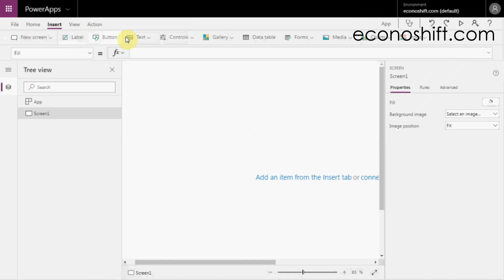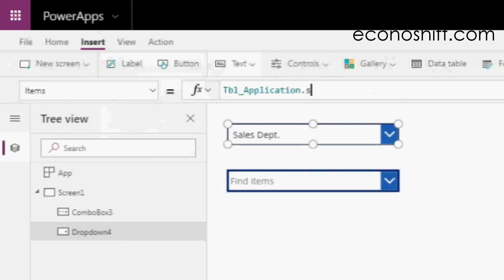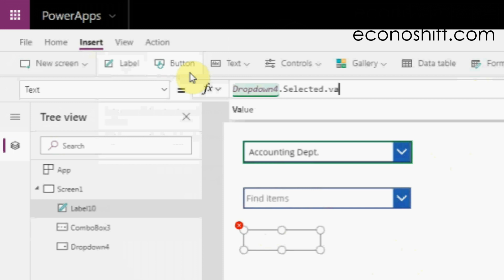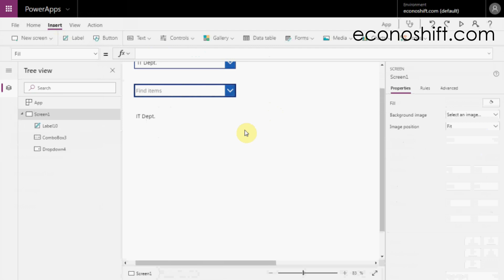【PowerApps】How to use a Drop down Control and the difference from a Combo box Short Video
This video is about Microsoft PoweApps' 'Drop-down' control and the differences from a 'Combo box' control. The Distinct and Sort functions are often used with the Drop down control.  I'll explain those functions too.

(Process Improvement Methodology for Service Operations, PMP, Project Management, Lean Six Sigma, Japan, Six Sigma, Excel, VBA: Episode 114a)